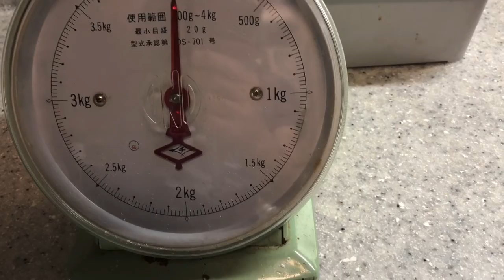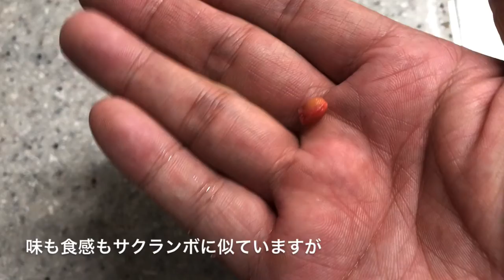家庭菜園 白イチゴ 早とちり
2020年6月4日
イチゴの収穫も今年は　ほぼ終わり
最後の最後に今年1番のイチゴが成りました
大きさは1番では無いですが
形と色、ツヤは1番だと思います
こんな感じのイチゴが沢山成れば良いのですが
なかなか難しいです

そんな中、色付き方の様子が違う
白いイチゴが有り
突然変異で白いイチゴが成る事がある様なので
もしかして噂の白イチゴか？と期待しましたが
夕方には赤くなり始めていました
ただの早とちりでした

大き目に育ったイチゴの色付く前の状態を
たまたま見ただけの様でした

来春に撒くと書いて有るユスラウメのタネを
待てないので撒いてしまいましたが
芽が出て来るのか
ひこばえからも根っこかま生えて来るのか
丸ごと1個埋めたイチゴと一緒に
見守りたいと思います